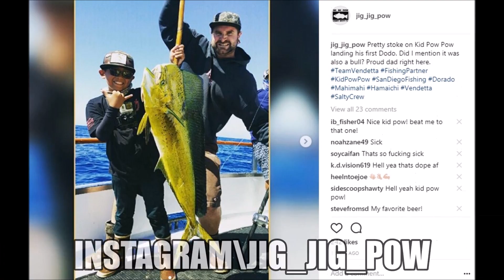Bull Dorado!!! | Vendetta | San Diego Fishing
Dodoooh!!!

Boat: Vendetta
Landing: H&M
Trip: 3/4 day
Location: San Diego
Target: Tuna, Dorado, Yellowtail
Rod: Phenix M1
Reel: Shimano Tekota 400
Line: 40# mono, leader 20# Florou
Hook Size: 2
Bait: Sardine